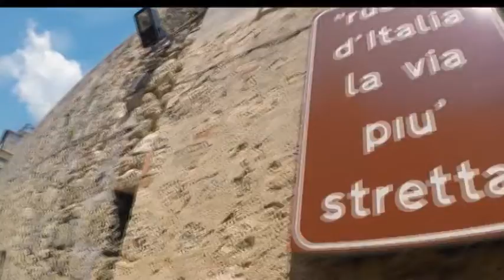TELEPONTE - Zunica (Assoturismo): "Le Dmc hanno contribuito a peggiorare il turismo"